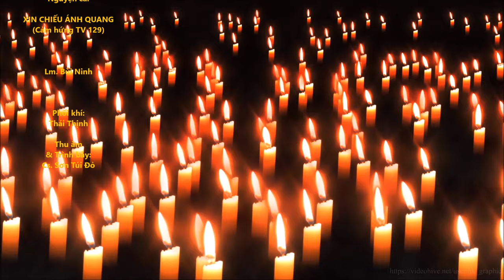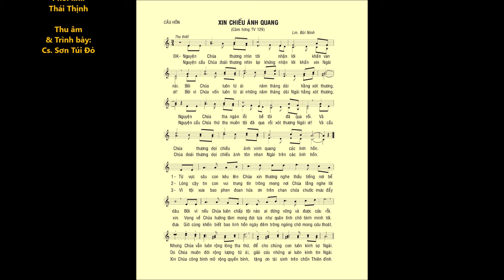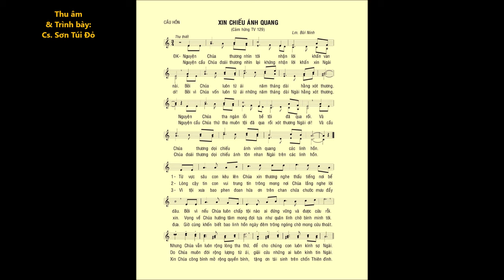XIN CHIẾU ÁNH QUANG (Nguyện ca Cầu hồn) – Lm. Bùi Ninh – Cs. Sơn Túi Đỏ